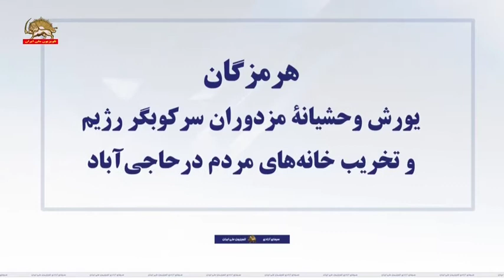هرمزگان ـ یورش وحشیانه مزدوران سرکوبگر و تخریب خانه های مردم در حاجی آباد